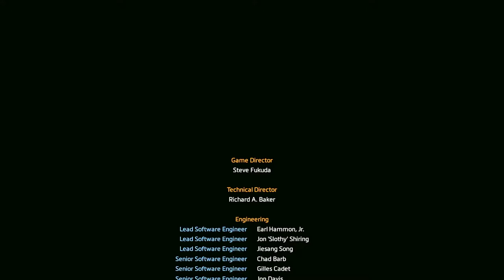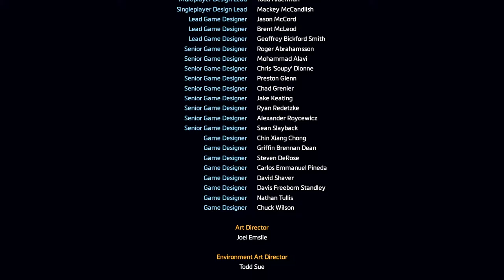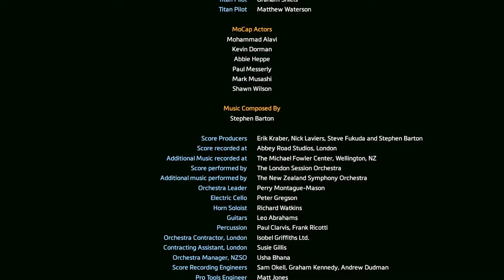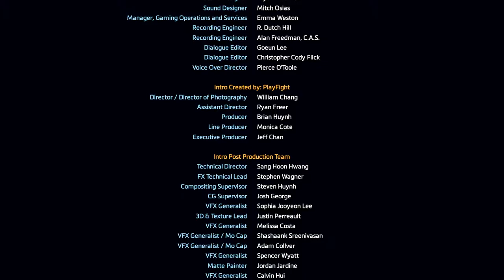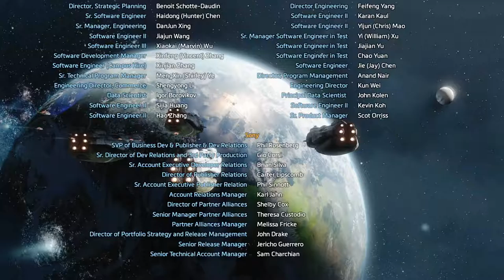Titanfall 2 Playthrough - Part Nine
Titanfall 2 is a first-person shooter video game developed by Respawn Entertainment and published by Electronic Arts. The sequel to Titanfall (2014), this game was released in October 2016 for Microsoft Windows, PlayStation 4, and Xbox One. The plot focuses on a infantry soldier named Jack Cooper, who aspires to be a pilot of a Titan, which are large mechas used for war. this is my playthrough